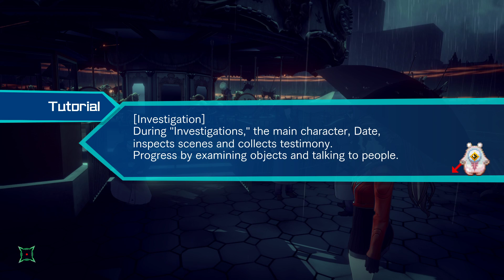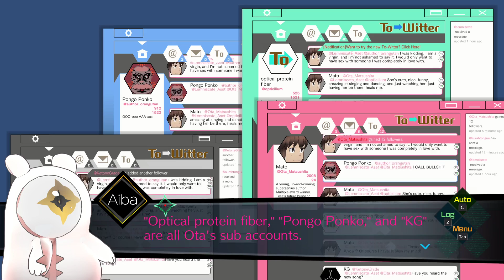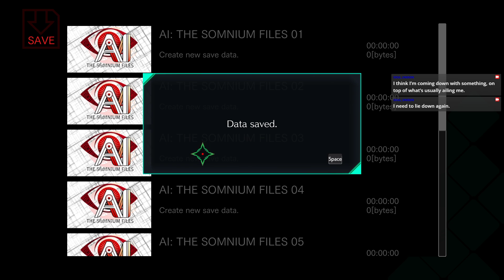[💭#01] Psyncin' in the Brain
AI: The Somnium Files (2019)

What a glorious feeling, unconscious again.